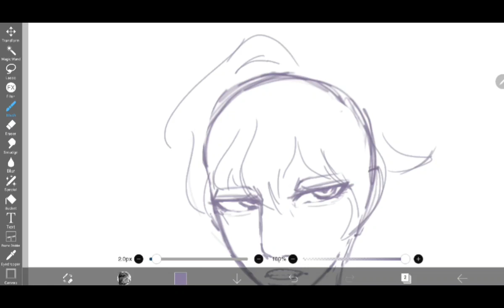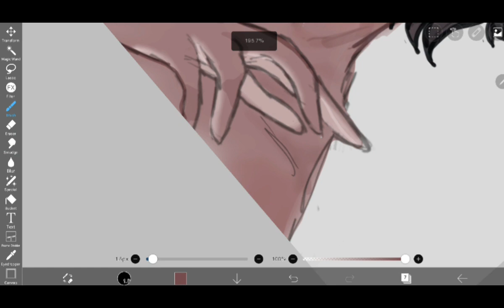"Oh my Darling...~" DIGITAL SPEEDPAINT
song is "cheating is a crime" by Takayan